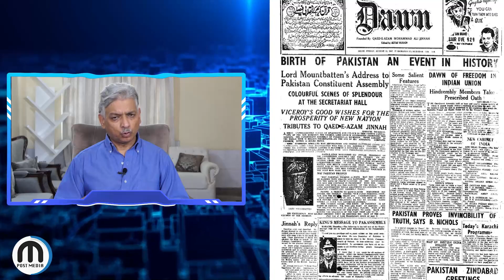The Myth of Independence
What does it mean to be independent?
Are we, as Pakistanis, actually independent?
More on this in the video.